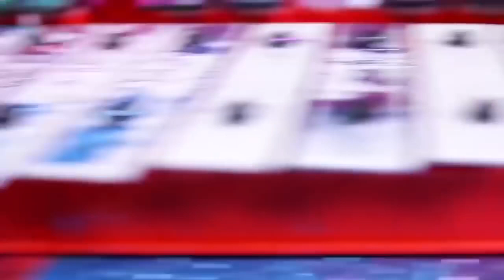Play with PJ Masks | PJ Masks Song Compilation | PJ Masks Cartoon Stories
Welcome to the Play with PJ Masks Channel! Here you can find a variety of videos about all the PJ Masks figures and vehicles you can think of. Our ultimate super heroes Catboy, Owlette and Gekko are always ready to rescue and save the day! Watch Play with PJ Masks videos to find out if our Panama heroes can rescue the city no matter what villains (Luna Girl, Romeo, Night Ninja, Ninjalino and Wolfy Kids) do! Don’t forget our new friends Armadylan and PJ Robot.

 By day 6 year olds Connor, Amaya and Greg go to school like everyone else. But when something goes away in the city, these special kids, filled with curiosity and a sense of justice get ready for their mission – but they have to wait until night fall when the city is asleep and they can go un detected. Instead of going to bed like all the other children, when our ultimate heroes get their pyjamas on, they magically transform into super heroes and become the PJ Masks. Here come Catboy – super fast and agile, Gekko – super strong and can scale walls and Owlette – with the ability to fly and see great distances. Together these three can tackle any situation – PJ Masks they’re on their way into the night to save the day!